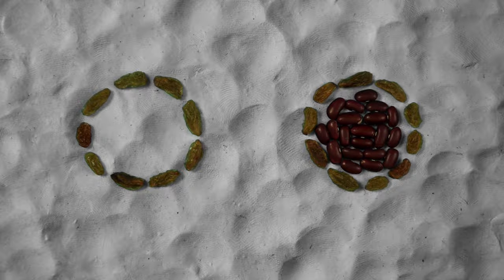Inventemos un país - Nano Stern & Omar Camino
Videoclip oficial de "Inventemos un país".

Realización audiovisual: Lucho Briceño

Letra: Stern / Camino.

Omar Camino: Canto.
Nano Stern: Canto, guitarra, cuatro, mandolina, bajo, teclados.
Maggi Rust: Cello.
Cristian Carvacho: Batería, percusiones.

Producido por Nano Stern
Grabado, mezclado y masterizado por Alfonso Pérez en Estudio Madreselva.